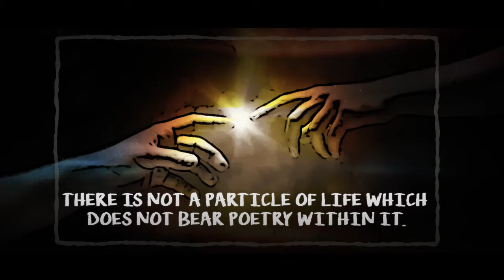Café and Cottage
Anurag Gupta is a Meditation and Life Awareness coach. Having seen, known, felt and experienced life with full awareness, he decided to pen down the feelings of his life. There is a lot that is worth sharing. This book expresses his innermost feelings and passion for love and life.